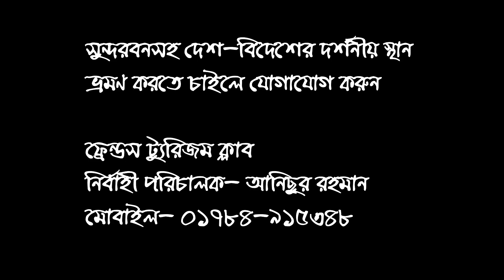সুন্দরবনে বাঘের মুখ থেকে বার বার ফিরে আসা সেই দেলোয়ার যা বললেন!